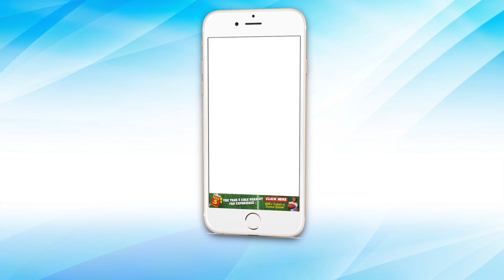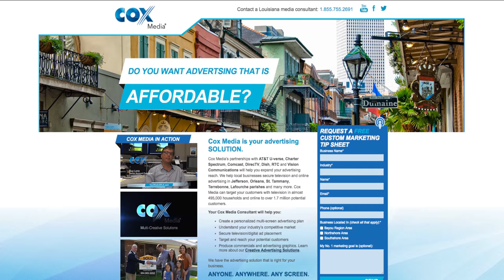Cox Media TESTIMONIAL - Take 5 Oil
Take 5 Oil Change finds value in the creative services of Cox Media.  Why Take 5 uses Cox Media and how they use them. More than just advertising, find our why!